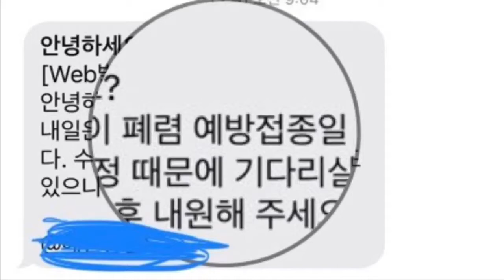제이 폐렴 예방주사 맞기 Jay's Pneumonia Vaccination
좋아요 는 영상의 질향상에 도움이됩니다!